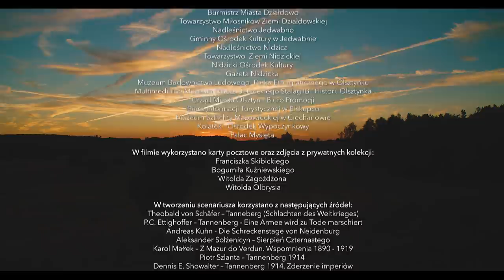TANNENBERG 1914 cz. VI - Wielbark - zamknięcie okrążenia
Kilkanaście dni po wybuchu I wojny światowej na terenie Warmii i Mazur (ówczesnych Prus Wschodnich) rozegrała się jedna z najważniejszych bitew tego okresu – bitwa pod Tannenbergiem.

Po początkowych sukcesach, zajęciu Nidzicy, Działdowa, Szczytna, Olsztynka, Biskupca, Olsztyna, Rosyjskie natarcie zostało wyhamowane przez kontratakujących Niemców. 26 sierpnia na północnym skrzydle VI Korpus rosyjski dowodzony przez generała Błagowieszczeńskiego został zaatakowany i wyparty z okolic Biskupca przez oddziały generała Mackensena. O klęsce VI Korpusu nie wiedziały sąsiednie zgrupowania wojsk rosyjskich, szczególnie te atakujące w centralnej linii frontu. Dlatego korpusy Martosa i Klujewa - zgodnie z rozkazami Samsonowa - parły z powodzeniem na Olsztyn i Ostródę nie zauważając, że również na lewym skrzydle 2 Armii koncentrują się potężne siły niemieckie. I to właśnie tam, 27 sierpnia w wielkiej bitwie pod Uzdowem rozgromiony został I Korpus Rosyjski, który stanowił lewą flankę wojsk Samsonowa. Odwrót I Korpusu carskiego wpłynął na rozwój sytuacji pod Olsztynkiem, gdzie w ciągu dwudniowych walk wojska rosyjskie zyskały przewagę, mogącą doprowadzić do przełamania frontu.

Rozstrzygający o losach bitwy był dzień 28 sierpnia. Po pokonaniu lewego i prawego skrzydła Armii generała Samsonowa, wojska niemieckie zaczęły wychodzić na tyły korpusów generała Martosa i generała Klujewa. Rosyjscy dowódcy widząc rozwój sytuacji nakazali odwrót - zdaniem historyków, odwrót spóźniony o prawie całą dobę. Dowódca VI Korpusu nie wykonał rozkazu generała Samsonowa, nakazującego obronę w rejonie Szczytna. Sytuacja 2. Armii była tragiczna. Dwa rosyjskie korpusy najbardziej wysunięte do przodu - XIII i XV - zostały otoczone.

Do niewoli 29 sierpnia dostał się generał Martos, dowódca XV Korpusu, jego wojska poddały się w okolicach Nidzicy. Dowódca XIII Korpusu, generał Klujew też dostał się do niewoli wraz ze swymi żołnierzami w lasach między Nidzicą a Wielbarkiem.

30 sierpnia okrążone wojska rosyjskie, poniósłszy wielkie straty, złożyły broń. Jednak w ciągu tych kilku ostatnich dni bitwy pod Tannenbergiem doszło do ciężkich walk między zamykającymi okrążanie wojskami pruskimi, a próbującymi wydostać się z kotła oddziałami carskimi. Świadkami tamtych krwawych wydarzeń są cmentarze i mogiły rozrzucone wokół jeziora Omulew, oraz w lasach między Nidzicą a Wielbarkiem. Zimna Woda, Moczysko, Módłki, Ulesie, Muszaki, Puchałowo, Ruskowo, Wielbark - to miejsca w których dogorywała potęga rosyjskiej 2 Armii Narew.

Bitwa pod Tannebergiem jest przedmiotem ciągłych badań, obfituje w wiele zagadek i tajemnic m.in. jedną z wielkich niewiadomych są okoliczności śmierci głównodowodzącego 2 Armią Rosyjską – Armią Narew -  generała Samsonowa. Bitwa ta rozpala również fantazję poszukiwaczy skarbów, którzy poszukują od wielu lat słynnego skarbu generała Samsonowa. Współcześnie, namacalnym śladem bitwy pod Tannenbrgiem są stare wojskowe cmentarze i mogiły porozrzucane po całym obszarze województwa Warmińsko-mazurskiego.

Bitwa ta, jest o  tyle istotna dla tożsamości narodowej Polaków, że po obu stronach frontu walczyli Polacy, bijący się często w przekonaniu, że dzięki ich zaangażowaniu zaborcy obdarzą większymi przywilejami naród polski.

W serialu TANNENBERG 1914 -  przewodnikami po polach bitewnych są regionaliści, pasjonaci historii, poszukiwacze skarbów, członkowie stowarzyszeń, które prowadzą prace poszukiwawcze i archeologiczne na obszarze południowych Mazur. Osoby te są zwykle w swoich środowiskach swoistymi animatorami kultury i propagatorami wiedzy na temat lokalnej historii. Zdjęcia do filmu realizowane były w oryginalnych miejscach potyczek i wydarzeń z okresu I wojny światowej. Oprócz wymiaru edukacyjnego, film promuje również piękno i atrakcje turystyczne Warmii i Mazur.

Film został zrealizowany dzięki dofinansowaniu Muzeum Historii Polski w ramach projektu "Patriotyzm Jutra"

Materiały wykorzystane w filmie dostępne są na licencji Creative Commons.